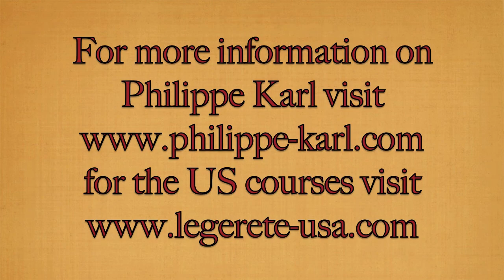Teachers' Course, Pennsylvania, October 2017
One of the three locations for Teachers' Courses in the USA is in Pennsylvania.  Here, 8 riders are working toward earning their license in the method of Philippe Karl and his Ecole de Legerete.

Video Credit: Max Goodman.